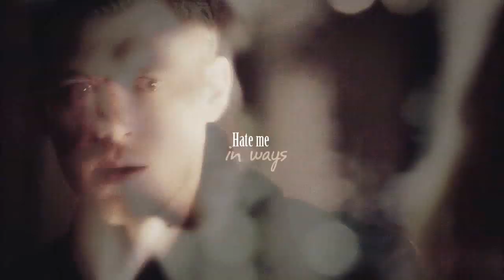●Klaus&Caroline●There's a burning in my pride, a nervous bleeding in my brain●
Hate me today
Hate me tomorrow,
Hate me for all the things I didn't do for you
Hate me in ways, yeah ways hard to swallow
Hate me so you can finally see what's good for you

well...I love Klaroline with all my heart!
I just realized that I love them even more then Delena)
And last episodes are so epic! I could even imagine...
One word - Love.